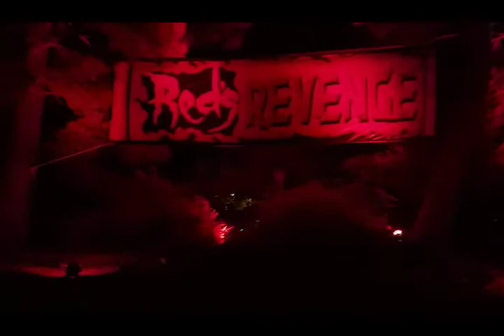Six Flags Magic Mountain Fright Fest 2017 Haunt Talk Series: Part 3 Vault Red's & More